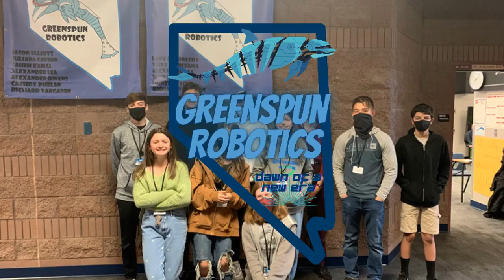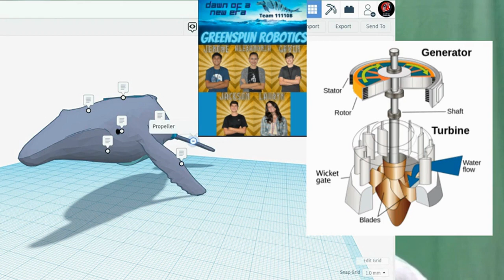GJHS Announcements 2/25/22